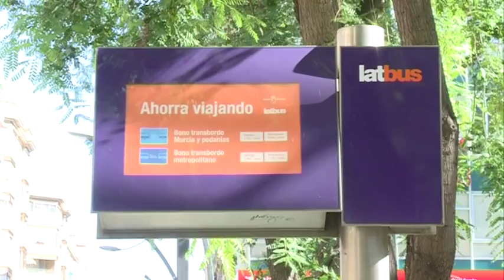16/02/2018 Varias medidas aprobadas en la Junta de Gobierno del Ayuntamiento de Murcia